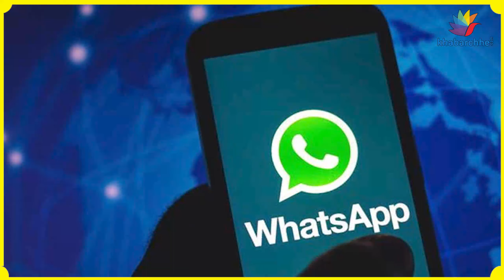માત્ર ચેટિંગ માટે જ નહીં, હવે લોન મેળવવામાં પણ ઉપયોગી થશે WhatsApp